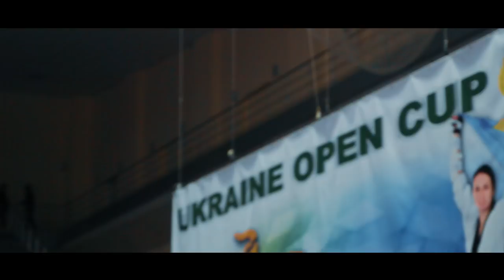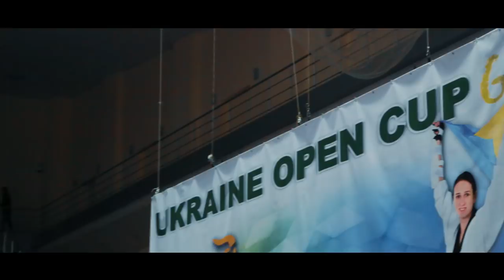Международный турнир по тхэквондо ВТФ «Ukraine Open Cup 2018»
17-18 марта в спорт комплексе "Локомотив" прошел  Международный турнир по тхэквондо ВТФ «Ukraine Open Cup 2018» G 1